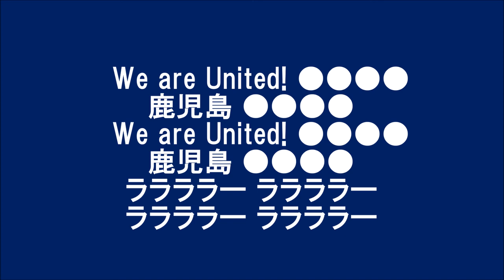【チャント】We are United【鹿児島ユナイテッドFC】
【原曲/歌 Ultras Thailand】
　We are United! ●●●● 鹿児島 ●●●●
　ララララー ララララー

Ｊ3
鹿児島ユナイテッドFC
KUFC
鹿児島Ｕ
三浦泰年
植田峻佑
木村魁人
谷口功
井上渉
田中秀人
赤尾公
永畑祐樹
藤本憲明
五領淳樹
山田裕也
西岡謙太
内薗大貴
川森有真
中原優生
関光博
藤井貴之
シティチョークパソ
岩崎知瑳
吉井孝輔
水本勝成
松下年宏
角野翔汰
塚田翔悟
冨成慎司
寺田匡史
野嶽 惇也
山岡哲也
田上裕
上本大海